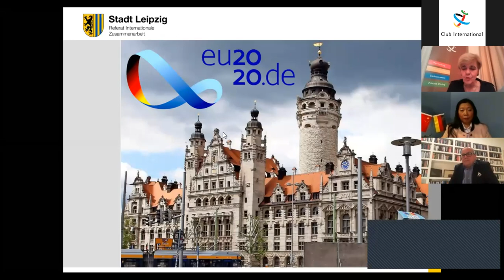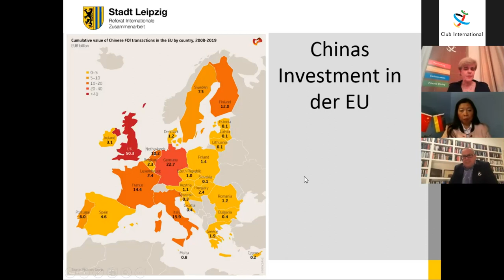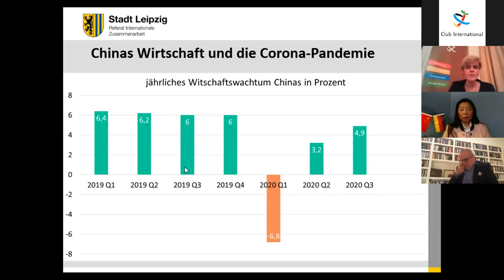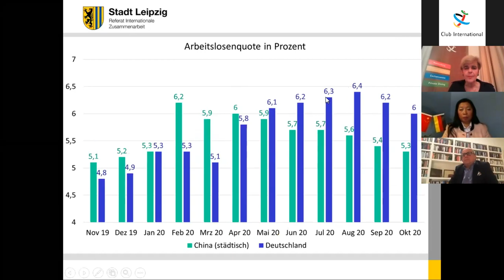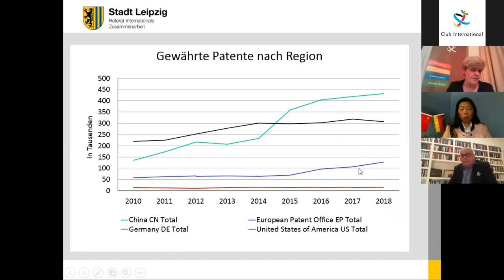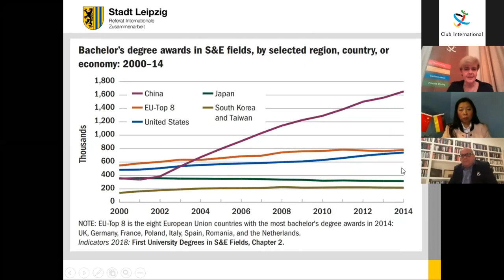Vortrag und Gespräch mit Dr. Gabriele Goldfuß, Luoding Lammel-Rath und Detlef Bischoff vom 02.12.20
"Die Volksrepublik China - Partner, Wettbewerber, Rivale? Ein Leipziger Blick auf die EU-China-Beziehung am Ende der deutschen Ratspräsidentschaft"

Aufgrund der Corona-Pandemie ist in diesem Jahr alles anders gekommen als geplant. Im Rahmen der Deutschen EU-Ratspräsidentschaft hätte der EU-China-Gipfel in Leipzig stattfinden sollen. Leipzig hätte der Gipfel die Chance gegeben sich als Austragungsort politischer Großveranstaltungen zu etablieren. Auch hätte er Leipzigs historische Funktion als Brücke zwischen Ost und West, als Handelsplatz von Waren und Ideen hervorgehoben.
Aus diesem Anlass laden wir Sie kurz vor dem Ende der Ratspräsidentschaft zum Nachdenken ein über die Veränderungen in den europäischen Beziehungen zur VR China, deren Gründe und Konsequenzen - auch für Leipzig. Im Gespräch wollen wir auch über Europa hinausblicken Richtung USA und auf den afrikanischen Kontinent.

Nach dem Vortrag ist Frau Dr. Goldfuß im Gespräch mit Luoding Lammel-Rath, Geschäftsführerin ICP International China Projects GmbH, Vorsitzende Deutsch-Chinesischer Freundschaftsverein e.V.

Detlef Bischoff, Präsident Club International eröffnet und begrüßt